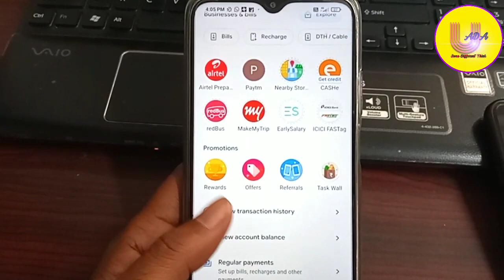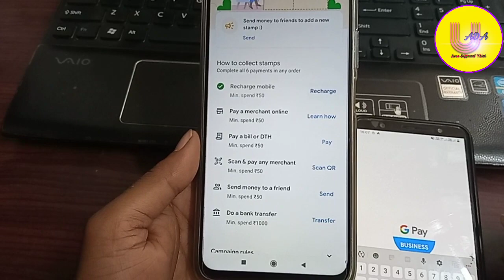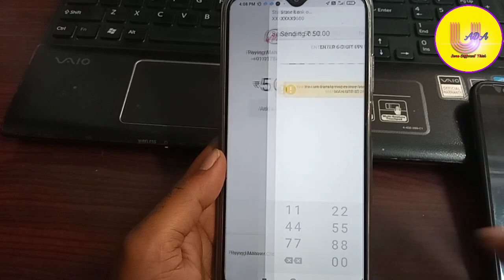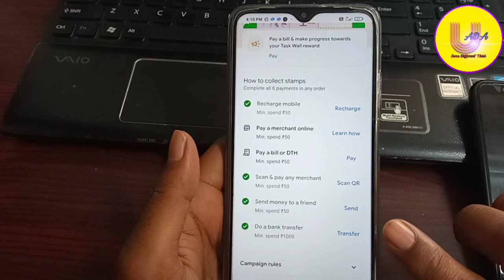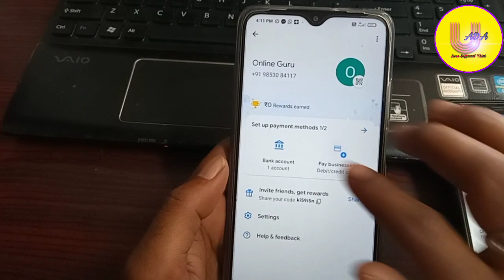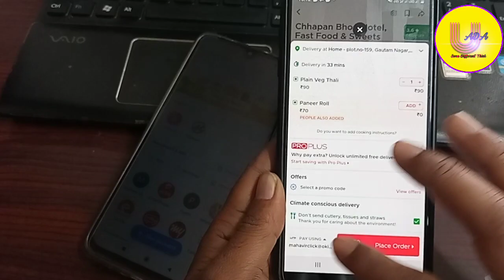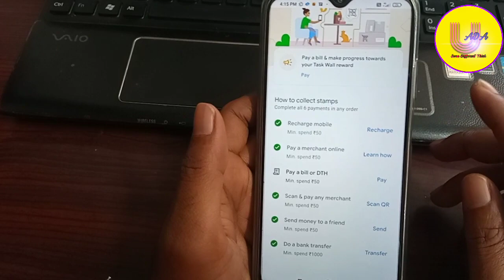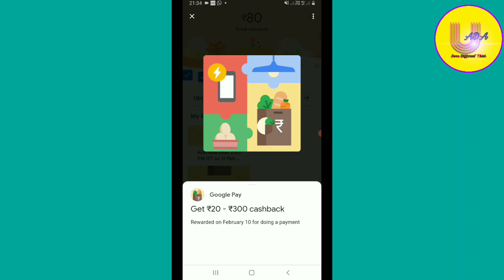🔴Live complete Google Pay Task Wall offer | New Task Wall Offer Get Upto Rs.600 Cashback from G-Pay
Hello Friends
Hum aapko iss video me batayenge ki aap kaise G-Pay ka task wall offer ko complete karsakte hai aur Rs.600 tak cashback le sakte hai.

Related Quarries :--
google pay new offer
google pay bug offer
google pay bug offer today